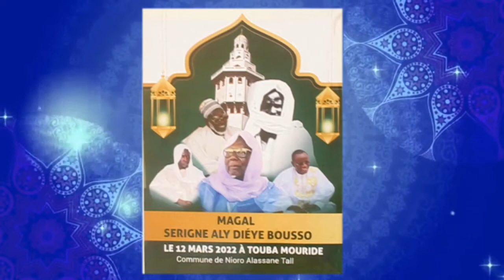Grand Magal de touba Mouride edition 2022 1er partie